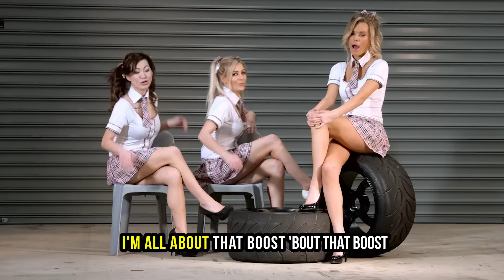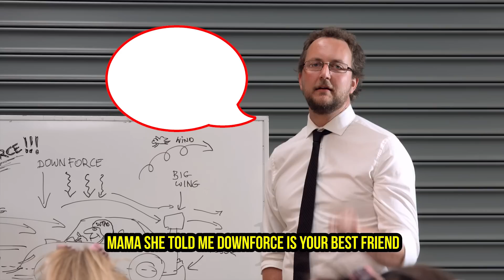All About That Boost (Meghan Trainor - All About That Bass Parody)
Because you know we're all about that…. Boost and Aero!
Yeah, that's right we went there. We've gone and done a music video parody!

Big thanks to: Bree, Candii and Danie. Also Scott (Tuning Fork), John, Joe, Brendan, Linda, Alex and Lawri Tintner, the Creative Drive crew and everyone who bravely volunteered to appear in the video.

See you all in October!